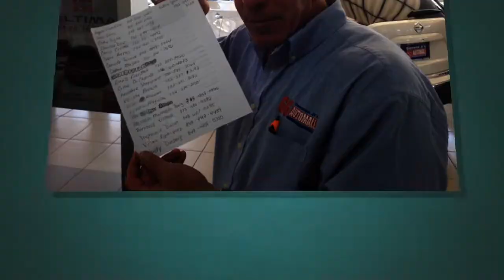David Strollo example of referral generation with Jonathan Dawson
Learn how we ask for referrals Sellchology style at Route 66 Sansone's Automall